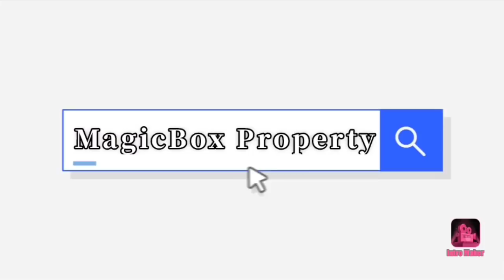900 Sqft 2 Bhk Resale Flat With Parking for Sale at Near New Town Metro & Bus Stand, AA1 📲8910901629